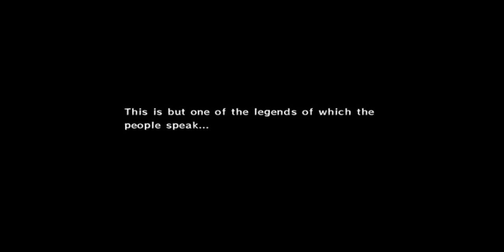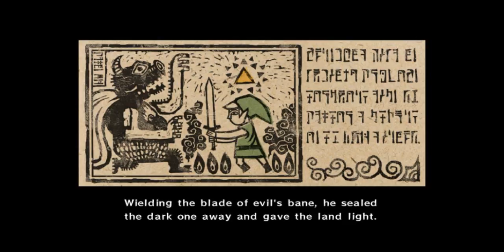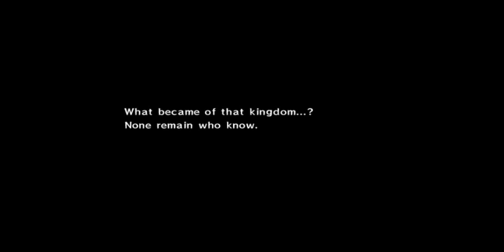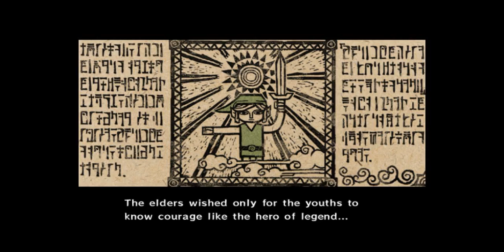The Legend of Zelda WindWaker Walkthrough episode 1